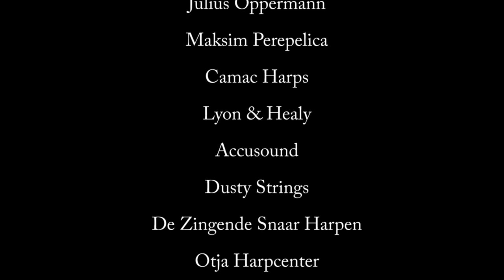Jazz Harp Academy 2010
A compilation of takes from the 1st edition of the Jazz Harp Academy in Rotterdam, The Netherlands, in 2010. The Jazz Harp Academy is a periodical intensive jazz harp course, designed and organized by the International Jazz Harp Foundation.